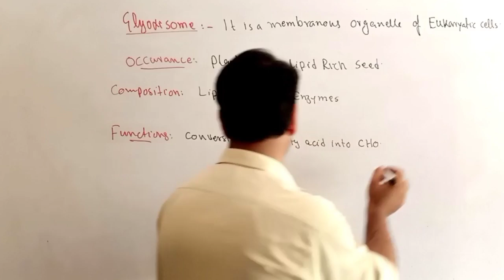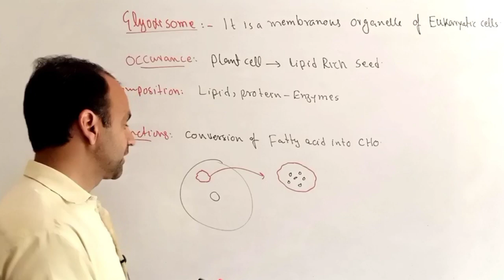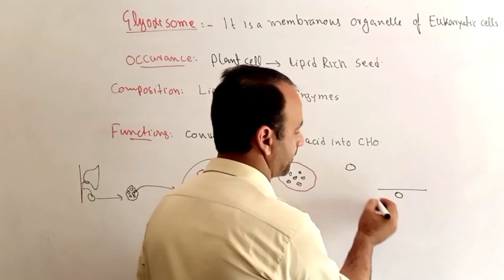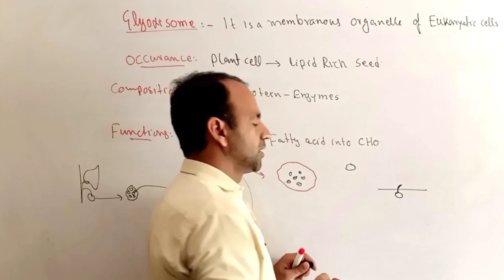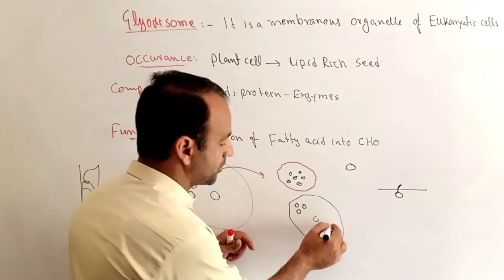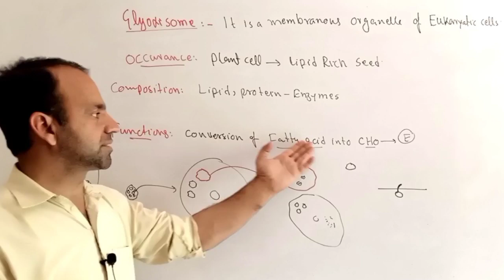Glyoxisome in Urdu, Hindi | Structure, composition and Functions of Glyoxisome class 11 Biology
In this Video lecture You will learn Basic concept of Glyoxisome